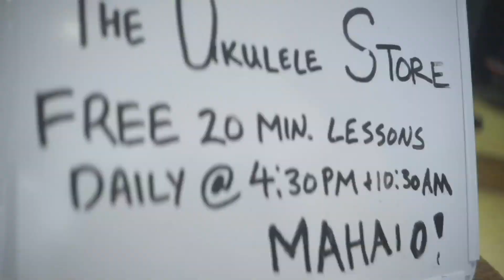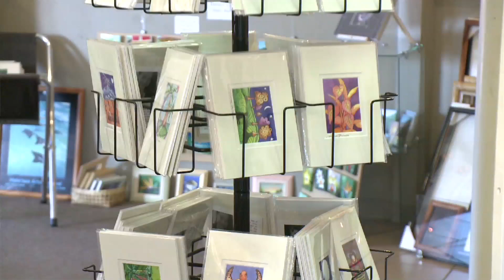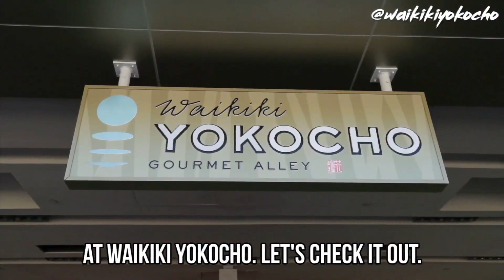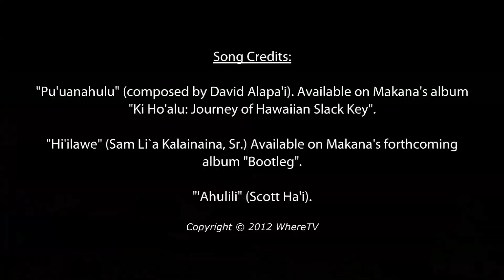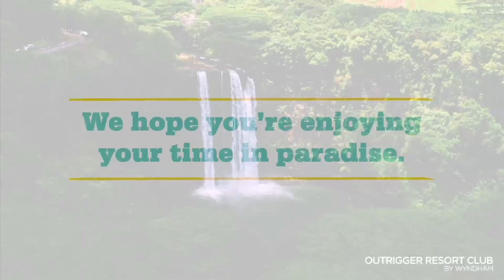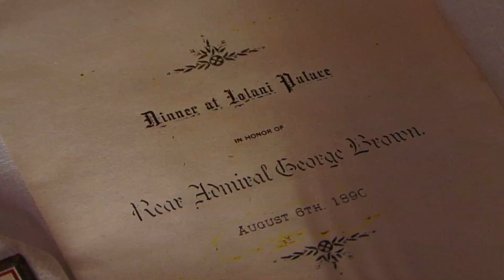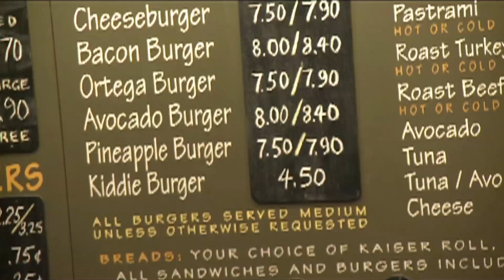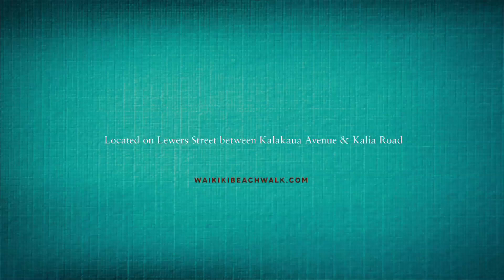Where TV AUG 2019